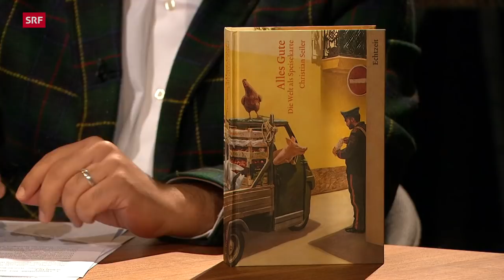Welche Bedeutung hat «Essen» für uns? | Sternstunde Religion | SRF Kultur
Essen wird heute mit grosser Inbrunst betrieben. Kochbücher füllen Regale; komplexe Auswahlkriterien und Glaubenssätze prägen den Einkauf und die Zubereitung. Hat das Essen eine religiöse Dimension bekommen, die Menschen verbindet, aber auch trennt? Kann man Gott schmecken?

Welche Bedeutung hat das Essen im Leben? Manchmal muss es schnell und einfach gehen. Manchmal erfordert die Zubereitung einer Mahlzeit unglaubliche Aufmerksamkeit und die Einhaltung strengster Regeln und Rituale. Manchmal sind Küche und Esstisch ein Kampfplatz um das richtige und falsche Nahrungsmittel. Essen verbindet, aber es trennt uns auch. Es soll nicht bloss unser Grundbedürfnis stillen, sondern weckt einen spirituellen, emotionalen Hunger, wofür einst die Religionen zuständig waren. Die Bioköchin Vreni Giger und der Food-Publizist Christian Seiler sind zu Gast bei Gastmoderator Ahmad Milad Karimi.